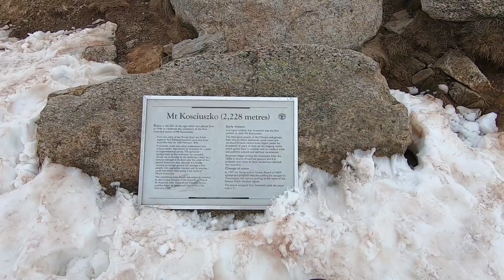Climbing to the top of Australia | South Western NSW Road Trip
Day 3 saw us getting up at the crack of dawn to drive to Mt Kosciuszko. We took the express chair lift then walked for 2 hours and 10 minutes through the snow and wind to reach the summit. Talk about an adventure!

Kosciuszko National Park was recently affected by the bush fires, to make a donation to the Rural Fire Service